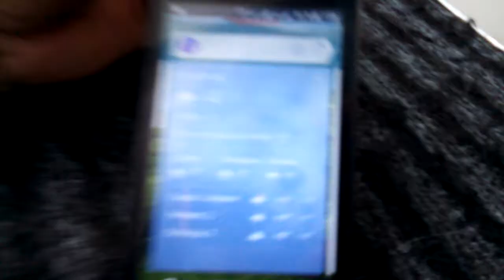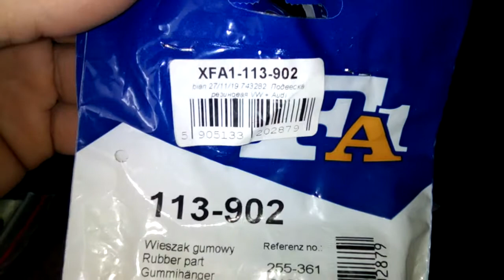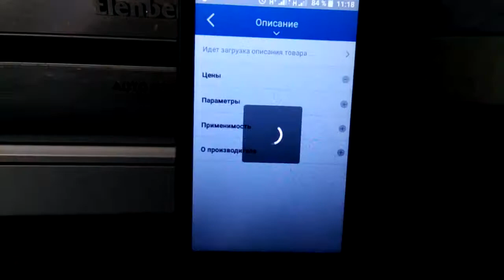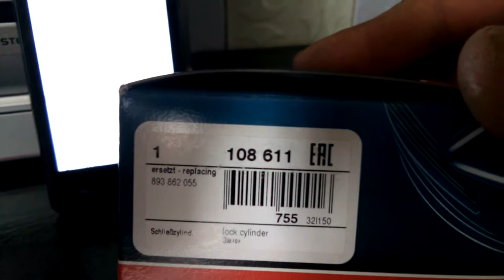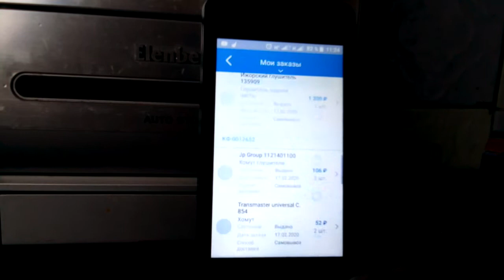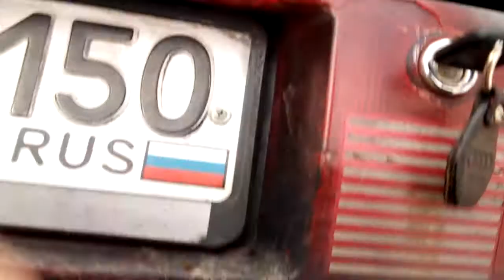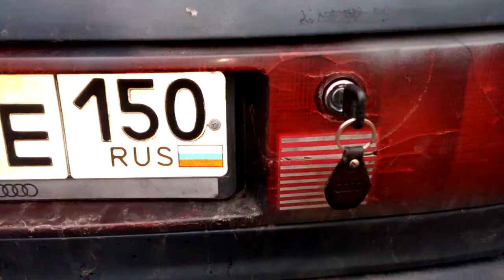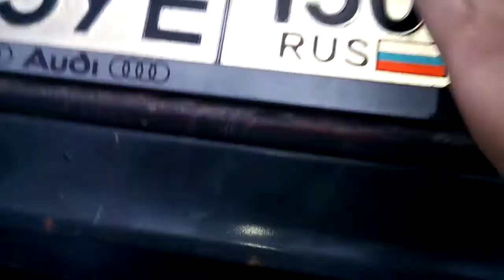AUDI 80 ZZZ / Замена и переборка замка багажника / Видео #14